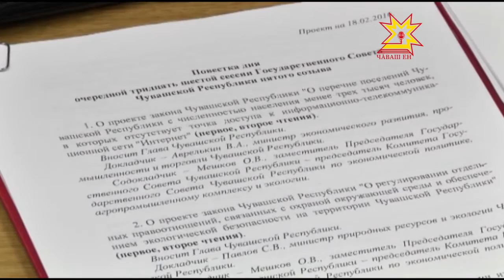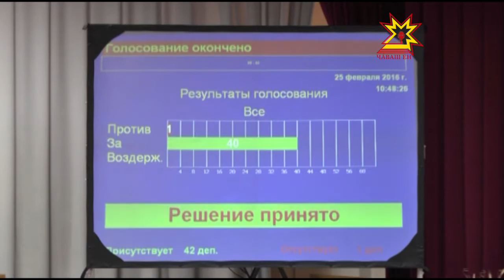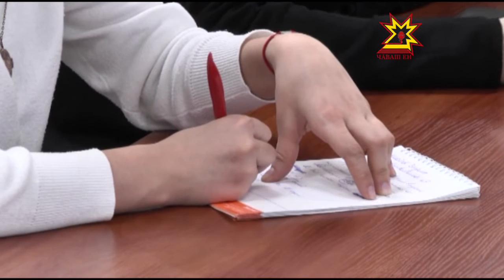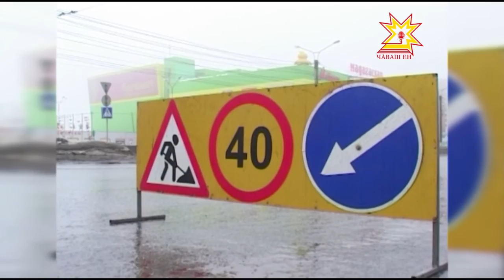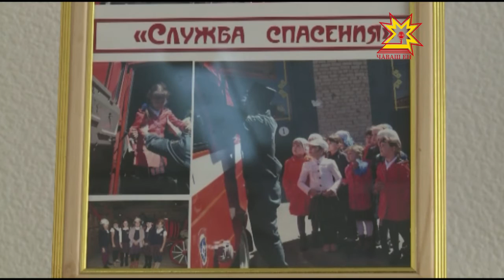Республика 25 02 2016 на русском языке Вечерний выпуск